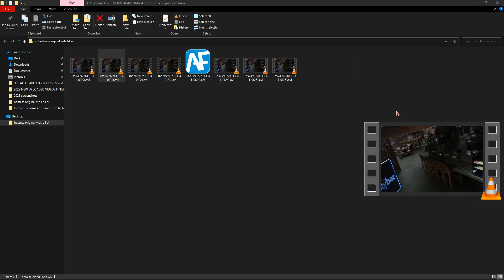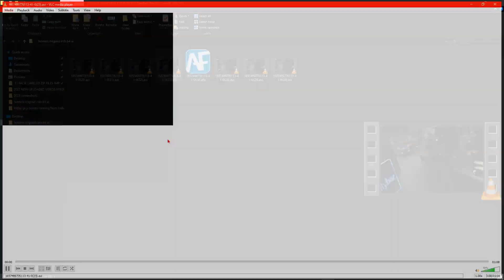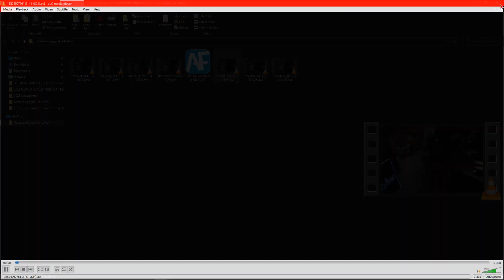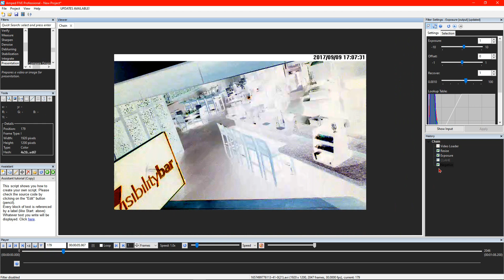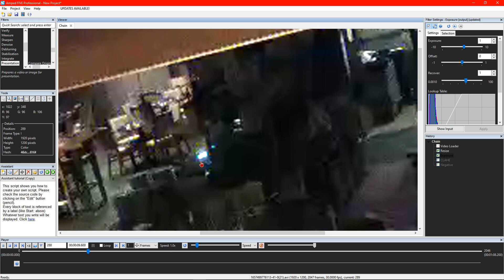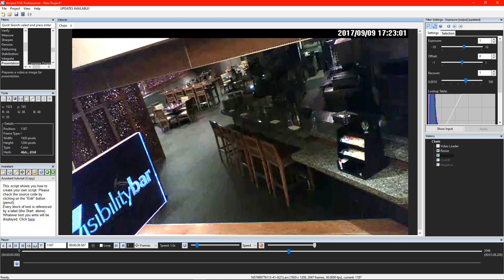KENNEKA JENKINS WHY IS TYE MONIFAH SHAMAYA BRIBRI PEEZ THE TRANSVESTITE TOGETHER AT 5PM ON THE 9TH😮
There is another person in this video i swear she has Kenneka jacket on j4k